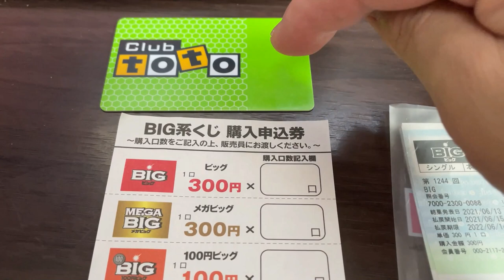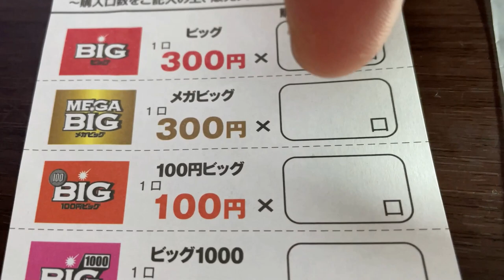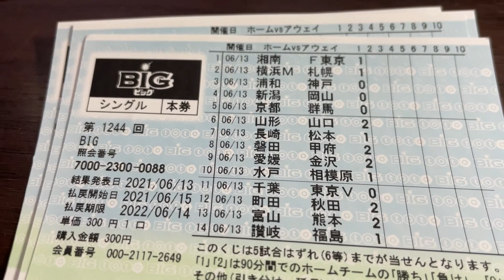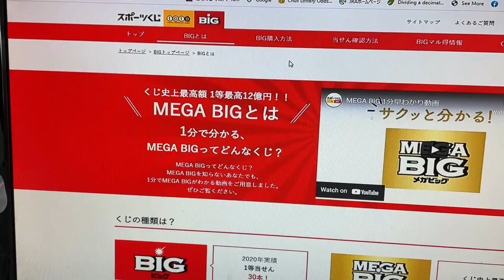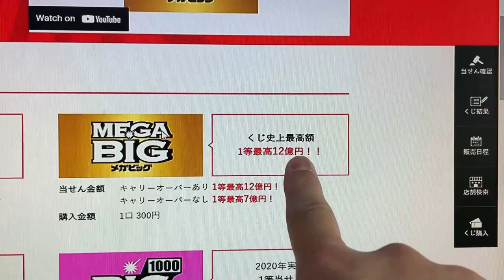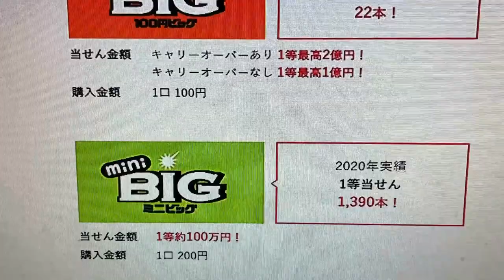HOW TO PLAY QUICK PICK - TOTO/BIG JAPANESE SPORTS LOTTERY JACKPOT PRIZE 12億円